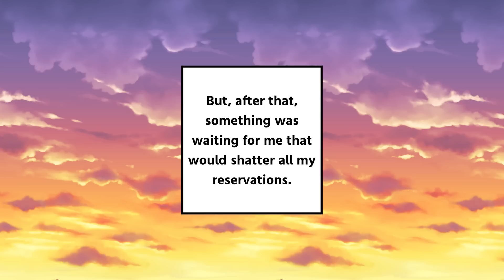【Manga】My sister's fiance looked down on my profession. At that time, my sister said to her fiance..